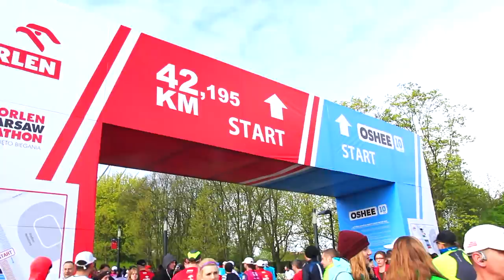OSHEE 10 KM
OSHEE 10KM bieg w ramach ORLEN WARSAW MARATON!